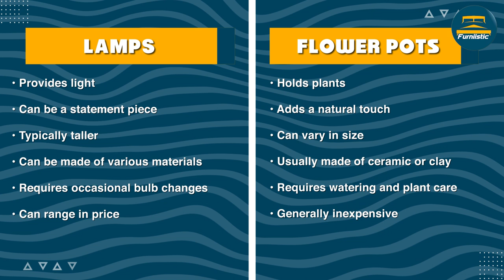Lamps vs Flower Pots: Choosing the Perfect Side Table Decor!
In this video, we delve into the age-old debate of lamps versus flower pots for side table decor. Are you struggling to decide which option is right for your space? Join us as we discuss the pros and cons of each, helping you make an informed decision and elevate your home's aesthetic.

Whether you're aiming for a cozy and ambient atmosphere or a touch of greenery to liven up your space, we provide valuable insights into the visual appeal, functionality, and versatility of both lamps and flower pots as side table decorations. We showcase various design styles, from modern to bohemian, and demonstrate how each option complements different room themes.